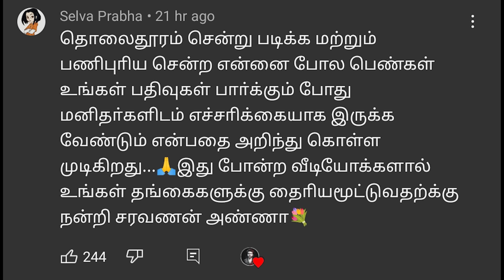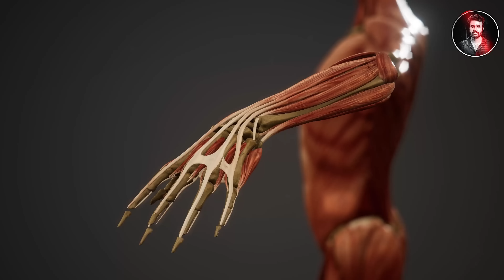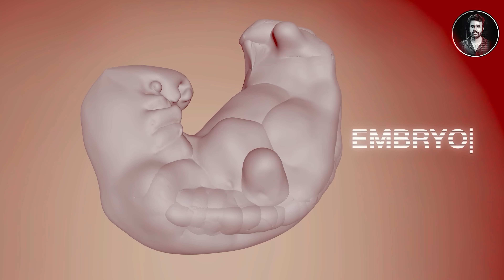குழந்தையின் மூளைக்குள் கண்டுபிடிக்கப்பட்ட இன்னொரு குழந்தை | Saravanan Decodes